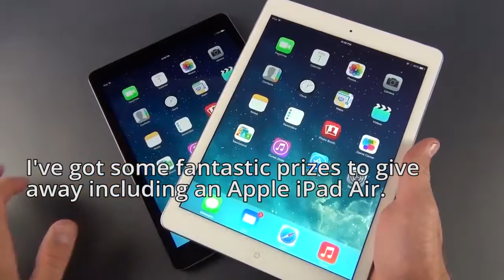St Leonard's Hospice Virtual balloon race December 25th 2014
Raise money and have fun! Winners receives an Apple iPad Air.